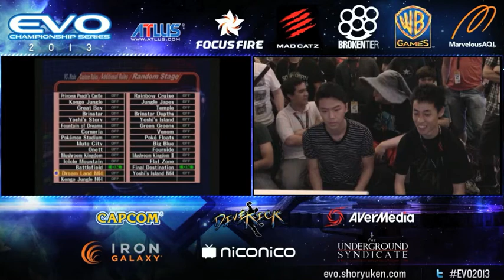EVO 2013 - Super Smash Bros Melee Quarterfinals - Silentspectre vs GC Zhu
Quarterfinals
Evolution Championship Series 2013.